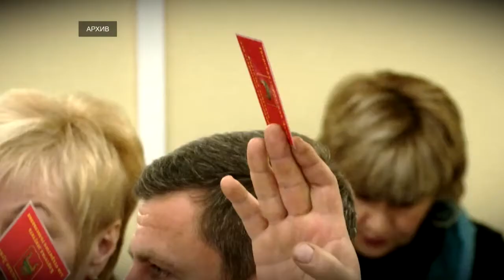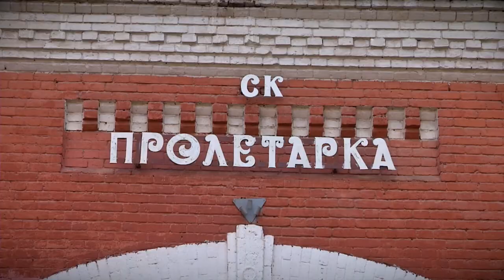Три тверских спорткомплекса предлагают передать в областную собственность